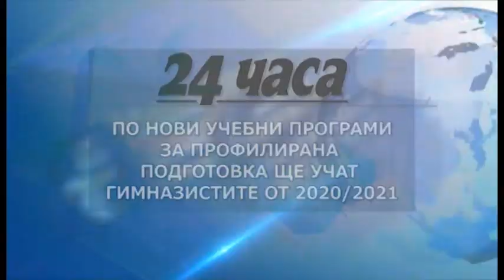Преглед на българския печат - 30.10.2018